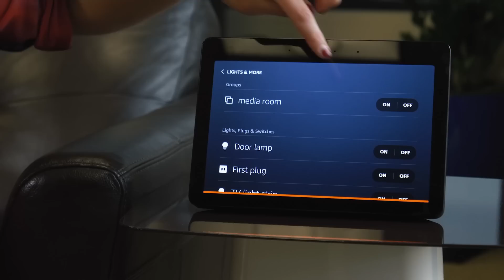These robots will take over your household chores | Robots Everywhere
I don’t know about you, but for practically my entire life, science fiction has been promising a utopian future in which I’d have robotic servants to do my bidding. But is that the future we got?

This is episode 2 of Robots Everywhere, a show where we chronicle the slow but steady takeover of our robot overlords and show you how they’re making their way into practically every facet of our lives. On this episode, we're taking a look at robots designed to do household chores.